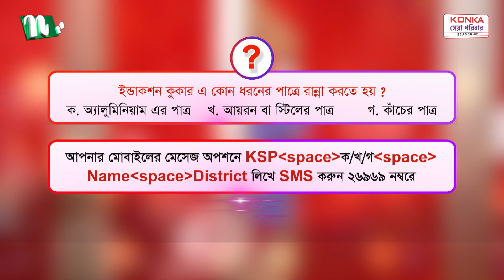‘কনকা সেরা পরিবার সিজন ২’ অনুষ্ঠানের দ্বিতীয় পর্বে কুইজ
‘কনকা সেরা পরিবার সিজন ২’ অনুষ্ঠানের  দ্বিতীয় পর্বে কুইজের সঠিক উত্তর দিয়ে দর্শকরা জিতে নিতে পারেন কনকার আকর্ষণীয় রেফ্রিজারেটর। উত্তর পাঠানোর শেষ সময় ১ জানুয়ারি ২০২৪ দুপুর ১২টা।

NTV Popular Show | Konka সেরা পরিবার | Episode 00 | Produced by NTV | Country: Bangladesh.

জনপ্রিয় বেসরকারি স্যাটেলাইট টেলিভিশন চ্যানেল এনটিভি আয়োজন করেছে রিয়েলিটি শো ‘কনকা সেরা পরিবার’। আয়োজনে থাকছে মজার সব খেলা, কুইজ প্রতিযোগিতাসহ আরও অনেক কিছু। অনুষ্ঠানটি যৌথভাবে পরিচালনা করছেন জাহাঙ্গীর চৌধুরী ও মোহাম্মদ নুরুজ্জামান।